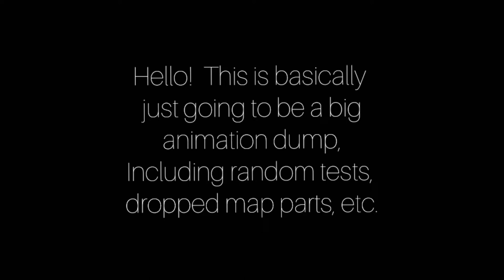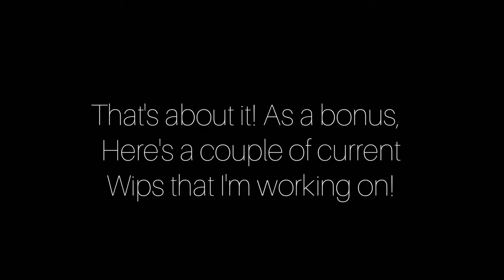[ANIMATION DUMP]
Wanted to clear these out of my program, and figured I'd make a video for it!

Programs used- Flipaclip, Inshot
Songs used- Water drippin, Starkiller, Come Along, Partners in Crime, I am the Man meme, Battle Against a True Hero, Six (etc?)